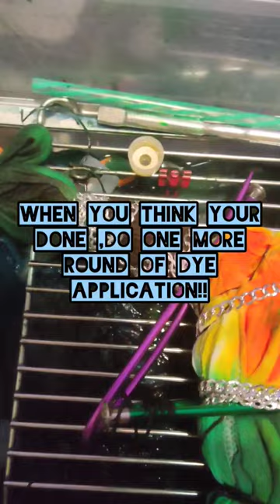tie dye t shirt dye application process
this is a tie dye shirt inspired by African style dashiki clothing I hope you enjoy the die application process video please like and subscribe for more videos thank you for watching. Tie vs dye custom clothing